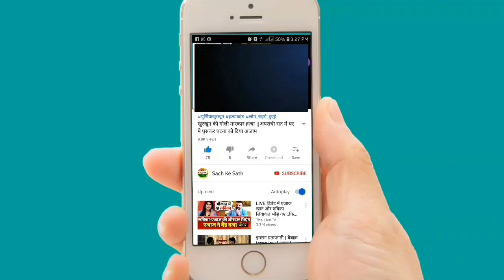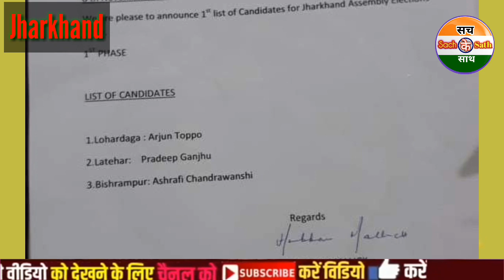Jharkhand Aimim | जारी किया | पहली सुची |Hubban Malik | Sach Ke Sath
झारखंड मे Aimim ने जारी किया अपना पहला लिस्ट जिसमे 3 उम्मीदवार को शामिल किया गया है पुरी जानकारी के लिए वीडियो को देखें